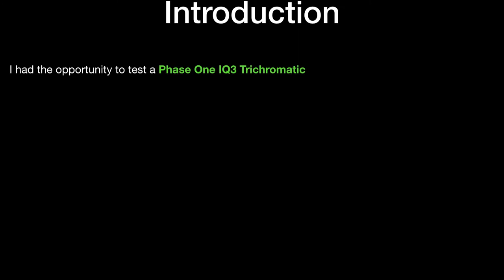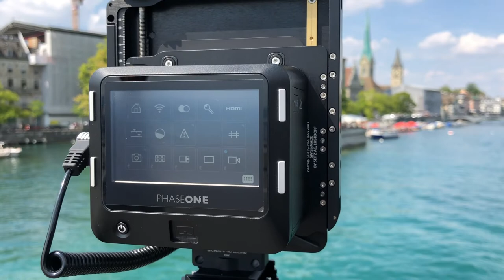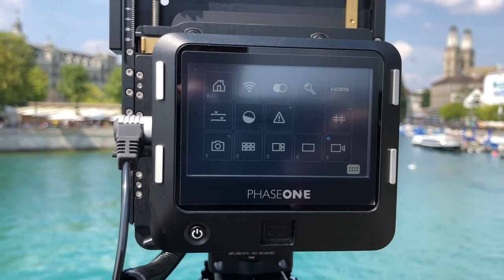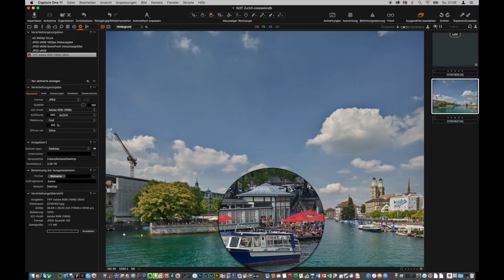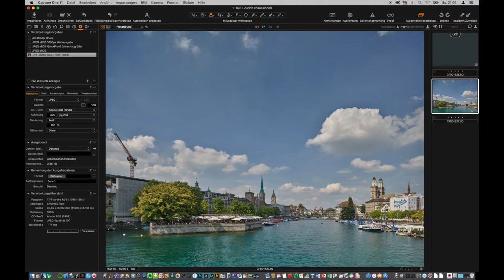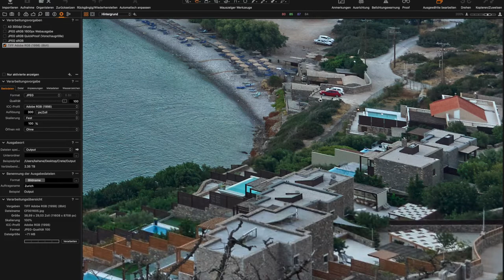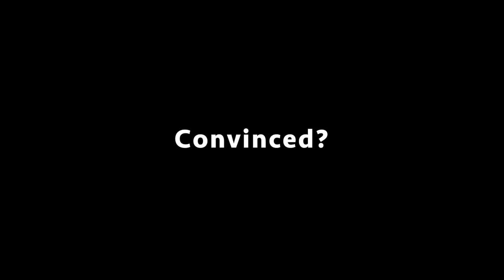Phase One IQ3 100MP Trichromatic & Alpa Technical Camera: Testing the Resolution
I had the opportunity to test a technical camera with 100MP resolution in different locations ... have a look yourself :)